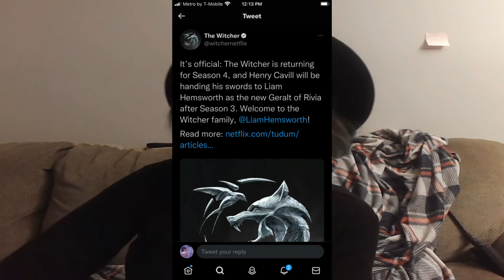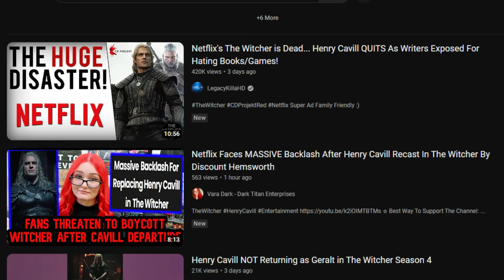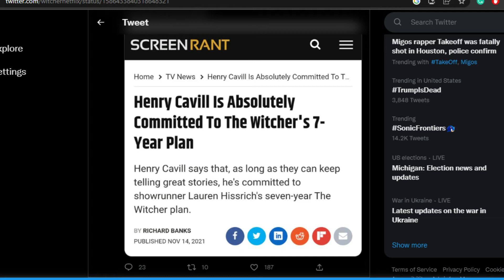Witcher Netflix Show Recasts Henry Cavill's Geralt With Liam Hemsworth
The Witcher is a fantasy drama television series created by Lauren Schmidt Hissrich for Netflix. It is based on the book series of the same name. It has been one of Netflix's better well-loved shows. And now season 4 is coming, they just revealed that Henry Cavill will no longer be playing the lead.